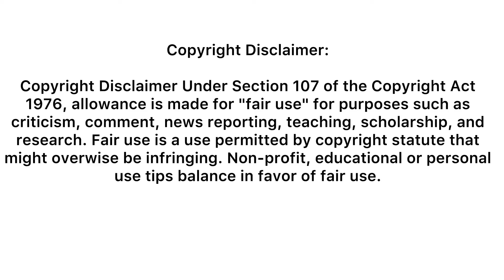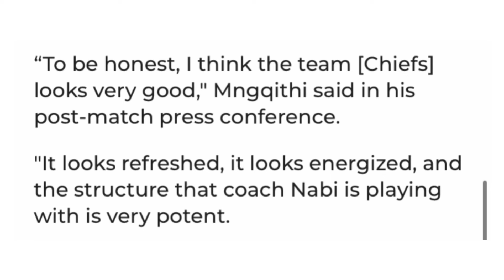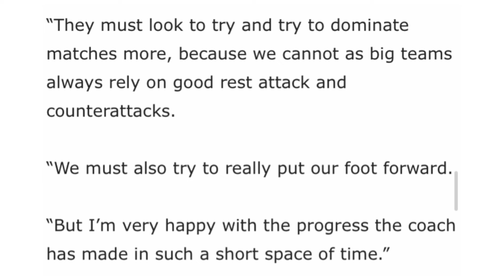You Won’t Believe This 😳: Manqoba Mngqithi Offers Coaching Advice To Kaizer Chiefs Coach Nabi.